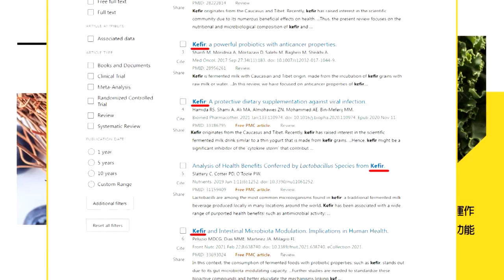【每日必看】食藥署不罰農業部只罰業者 藍轟:官官相護匪夷所思!｜家人被恐嚇! linbay好油"關粉專" 藍委:檢調該查! 20230923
00:00 食藥署不罰農業部只罰業者 藍轟:官官相護匪夷所思!
03:55 家人被恐嚇! linbay好油"關粉專" 藍委:檢調該查!